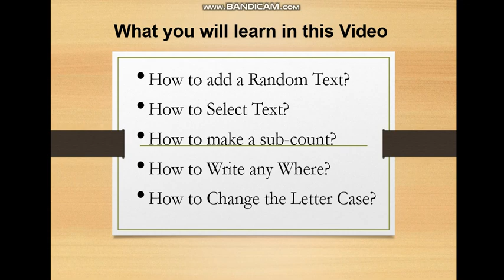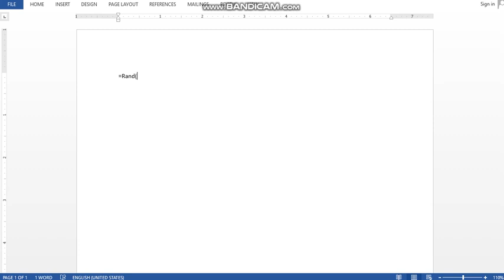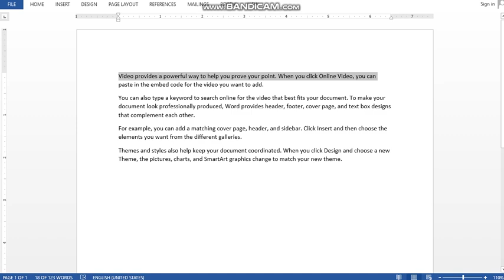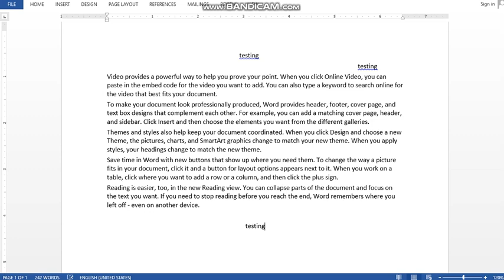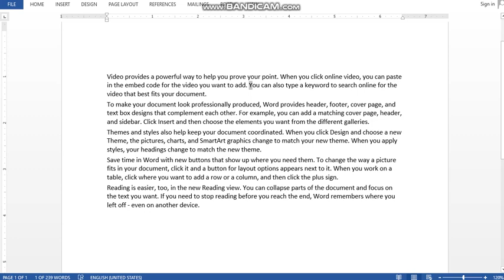Top Microsoft Word Tips and Tricks | 2022 | In Urdu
The Top 5 MS Word Tips and Tricks are explained in this video. Use the following Time Stamps to navigate to a particular section.
Random Text
Sub-content
Write any where
Change Letter Case